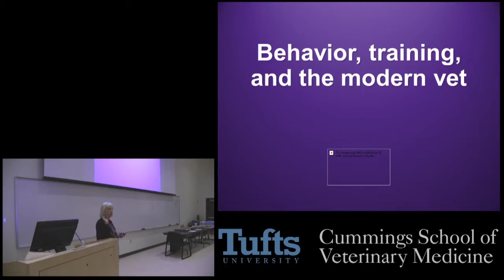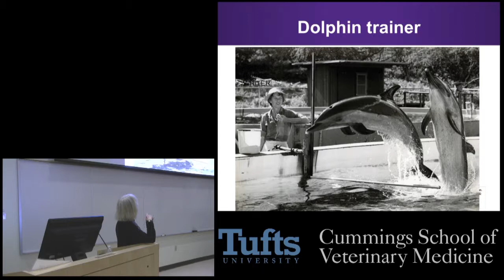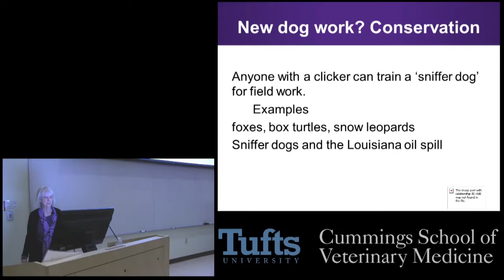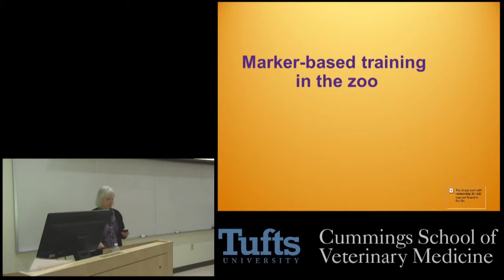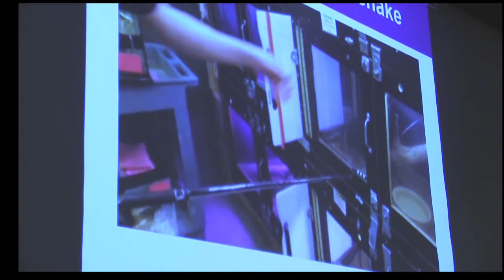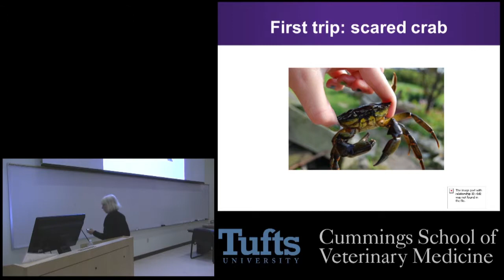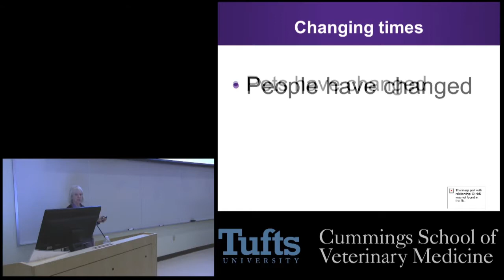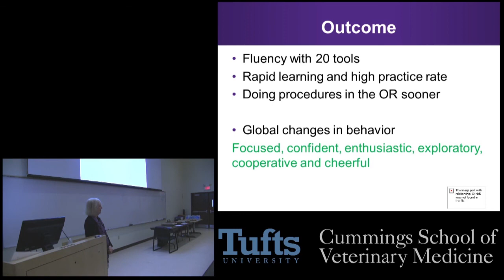Animal Matters Seminar, "Marker-Based Training: An Evolving Technology You Can Use Now"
"Marker-Based Training: An Evolving Technology You Can Use Now"
Part of the Animal Matters Seminars
presented by Tufts Center for Animals and Public Policy

Speaker: Karen Pryor
Founder, Karen Pryor Clicker Training, Waltham, MA
Graduate Mentor, Animal Behavior, Hunter College, NY
Medical Student Training Consultant, Montefiore Hospital, NY

Modern training, based on selected findings of the behavioral sciences, has been evolving continuously since the 1960’s. The growth has happened without significant representation in the technical literature, and mainly in the current transformations in the animal training world. Pryor will give us an overview of some recent achievements in marker-based training with potential value to those who work with animals, including incorporating ethology and teaching voluntary husbandry behaviors. She will discuss new applications and uses for marker-based trained dogs, ranging from wildlife conservation to epilepsy protection, as well as advanced techniques such as teaching animals and people to be innovative on cue; using an event-marker to improve research results; and developing crucial skills in medical students.

Made possible by the generous support of: Elizabeth A. Lawrence Endowed Fund

About Tufts Center for Animals and Public Policy
The mission of the Tufts Center for Animals and Public Policy is to conduct and encourage the study of complex issues surrounding the changing role and impact of animals in society. The Center supports the development and dissemination of research driven policies, programs and practices that benefit both people and animals. Work conducted by the Center is based on the tenets that animal well-being matters, that animal and human well-being are linked, and that both are enhanced through improved understanding of human-animal relationships.